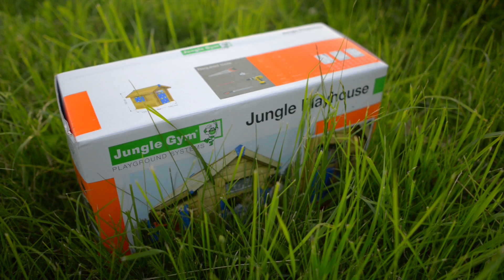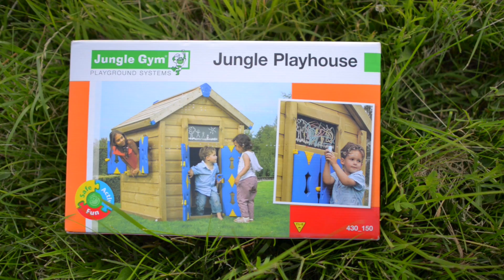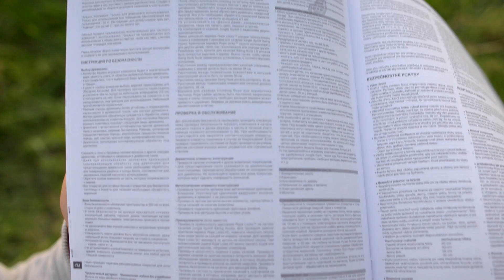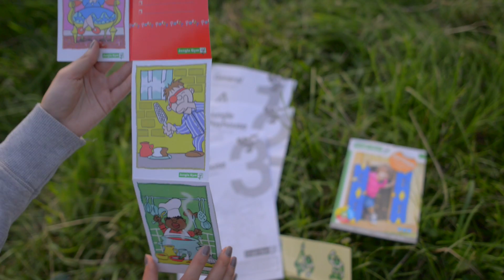jUNGLE GYM 1